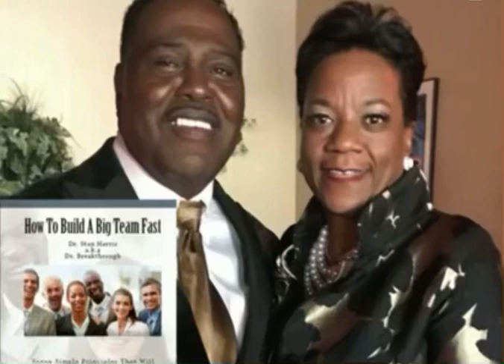ArchBishop Willie Bolden learned how to succeed in MLM by reading Dr. Breakthrough’s book.